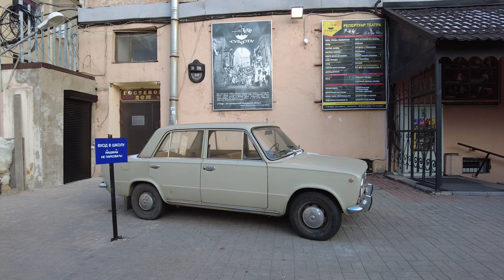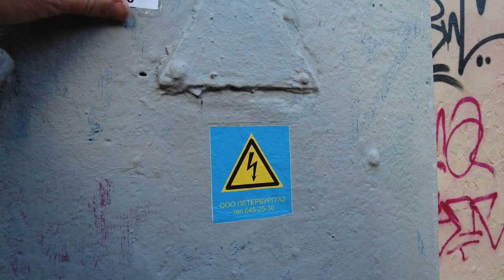Saint-Petersburg, Walk Through Old Courtyards / 7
Walking tour of the old courtyards in Saint-Petersburg, Russia.
The most unexpected miracles lurk in the secluded courtyards of Saint-Petersburg: mosaics made of pieces of colored glass, fairy-tale characters and ancient gods. We tell you where a fairy tale comes to life in the old courtyards of Saint-Petersburg and an indescribable atmosphere of magic reigns.

Info:
St. Petersburg, located on the coast of the Gulf of Finland of the Baltic Sea, is the European gate of Russia, its strategic center, directly bordering the countries of the European Union.

St. Petersburg:
The city was founded on May 27, 1703 by the first Russian Emperor Peter I. For more than two hundred years St. Petersburg was the capital of the Russian Empire (1713‑1728, 1732‑1918).

The climate of St. Petersburg is temperate, transitional from temperate continental to temperate maritime. The most favorite period of the year for residents and guests of the city is the “white nights” (from May 25-26 to July 16-17), when the sun only briefly sets below the horizon, and daylight hours at the end of June reach 19 hours.